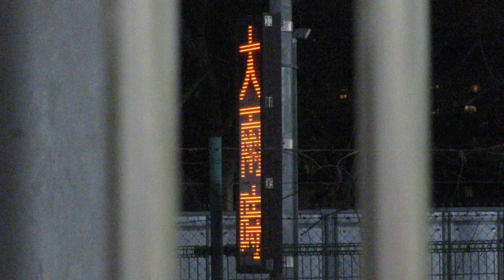冠水表示板 福岡市地下鉄貝塚駅ホームよりむりやり撮影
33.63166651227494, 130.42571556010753